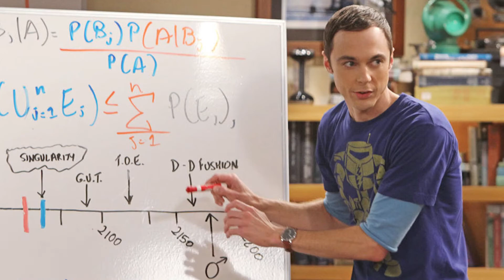References from The Big Bang Theory to Young Sheldon(and Vice Versa)! | The V Player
Hey Guys! In this video I talk about some of the references from The Big Bang Theory that appeared in Young Sheldon. Hope you enjoy the video!